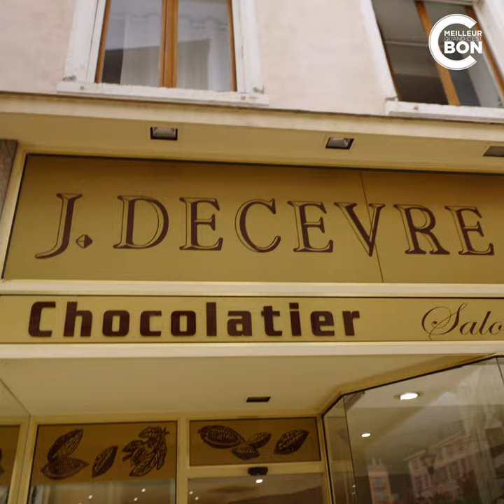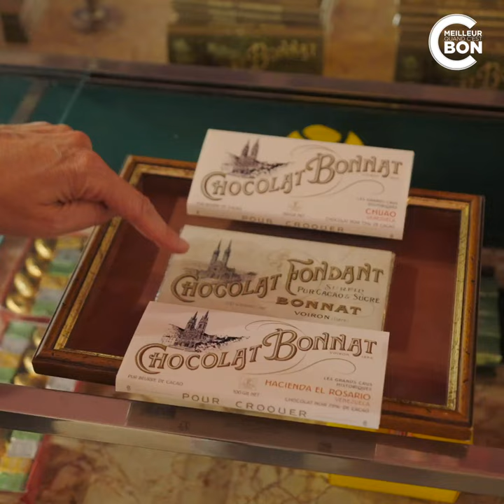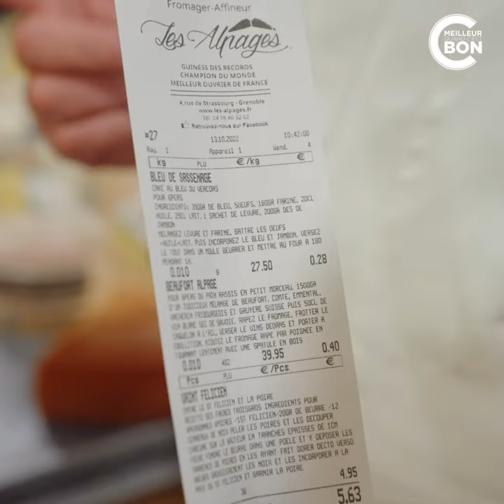Les meilleures adresses de l'Isère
C'est meilleur quand c'est bon en balade #146

Bourgoin Jailleu, Voiron, Grenoble, le pays de Saint Marcellin, nous sommes partis à la découverte d'excellents artisans de l'Isère, certains célèbres, d'autres plus confidentiels. Tous partagent cependant le goût pour le bon et même le meilleur. Comme on le dit dans la vidéo, c'est le département de l'histoire et des records.

Pâtisserie Chocolaterie Decèvre
3 Rue de la Liberté, 38300 Bourgoin-Jallieu
Bernadette Decèvre

Bonnat Chocolatier
8 cours Senozan 38502 Voiron
Stéphane Bonnat

Fromagerie Les Alpages
4 Rue de Strasbourg, 38000 Grenoble
Bernard Mure-Ravaud

Le pressoir des coteaux
207 Route de l'Achard, 38470 Quincieu
Nathalie et Alexandre